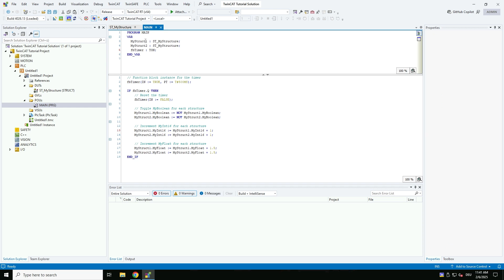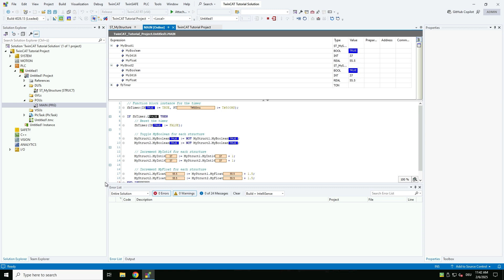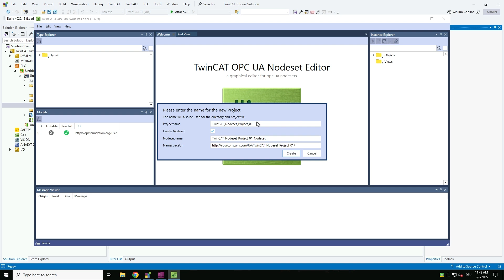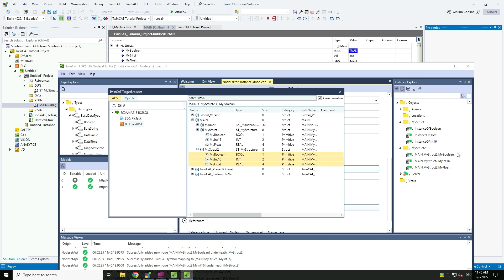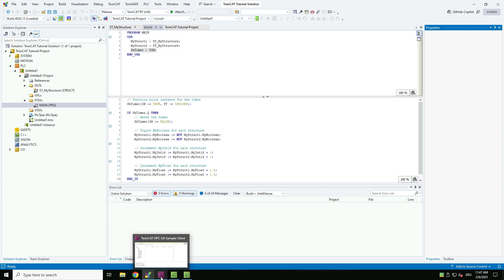Tutorial: Getting started with TE6100 TwinCAT 3 OPC UA Nodeset Editor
Learn how to create a simple Nodeset using base types, map these instances to a TwinCAT PLC and finally access their values.